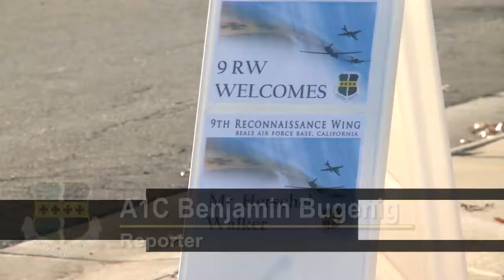Herschel Walker Visits Beale Air Force Base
Team Beale had a chance to meet with former NFL athlete Herschel Walker last week as he spoke to Airmen about getting the right help concerning mental health. People gathered at the base theater to hear him share his experience and ask him questions about his life and career.